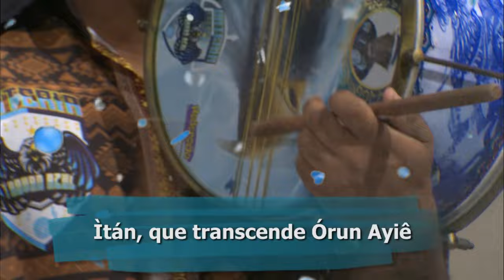Estação Cultura - 08/02/2024